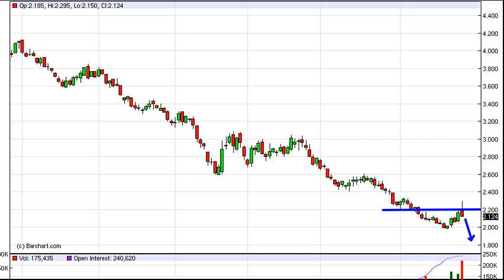Natural gas Technical Analysis for April 27, 2012 by FXEmpire.com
-April 27, 2012 commodity daily technical analysis for the Natural gas commodity.